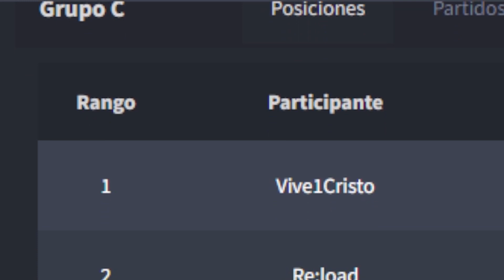Yu-Gi-Oh! Torneo de Yugitubers 2022 - Fase de Grupos vs Sátiro Pro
Estampas de tiempo:
0:00 Intro
0:47 Explicación de Torneo, Deck e información adicional
3:33 Juegos
25:11 Notas finales

En el video de hoy, les comparto la primera parte de mi participación en el Torneo de Yugitubers 2022. Para la fase de grupos, mi primer oponente fue Sátiro Pro, ¡veremos quién se lleva la victoria!

¡Ven a jugar conmigo en Twitch!
Martes y viernes de 7 a 9pm. Domingos de 1-4pm